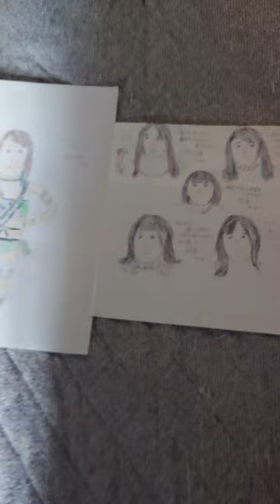【スターダム】絵の組み合わせ 上谷沙弥選手+妃南選手+葉月選手+フワちゃん「フワちゃん 長年の夢だった プロレスデビュー戦」😀